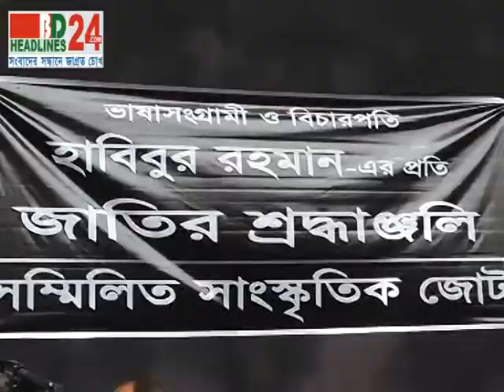2 Habibur Rahman Sahibmineer PKG 13 01 14